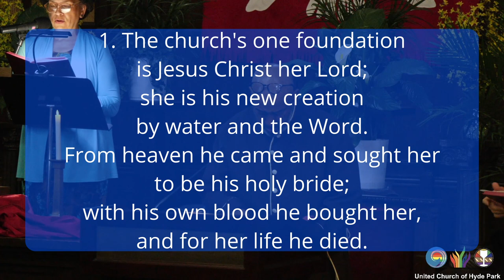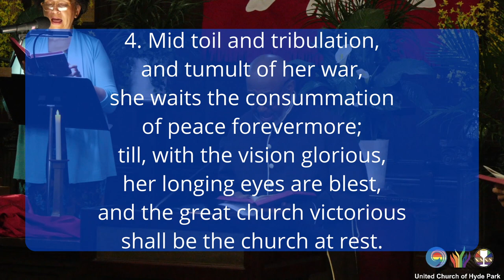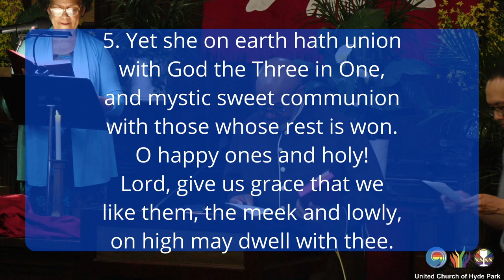The Church’s One Foundation (UHM 545)(May 26, 2024)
1. The church's one foundation
is Jesus Christ her Lord;
she is his new creation
by water and the Word.
From heaven he came and sought her
to be his holy bride;
with his own blood he bought her,
and for her life he died.

4. Mid toil and tribulation,
and tumult of her war,
she waits the consummation
of peace forevermore;
till, with the vision glorious,
her longing eyes are blest,
and the great church victorious
shall be the church at rest.

5. Yet she on earth hath union
with God the Three in One,
and mystic sweet communion
with those whose rest is won.
O happy ones and holy!
Lord, give us grace that we
like them, the meek and lowly,
on high may dwell with thee.

Musicians:
Jade Maze, soloist
Joe Wilkinson, Music Director